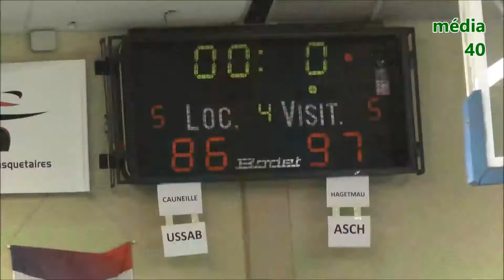ASCH remporte la Coupe Intermarche M 2018